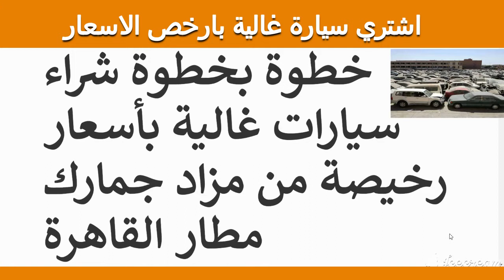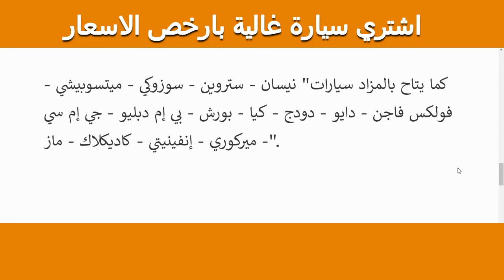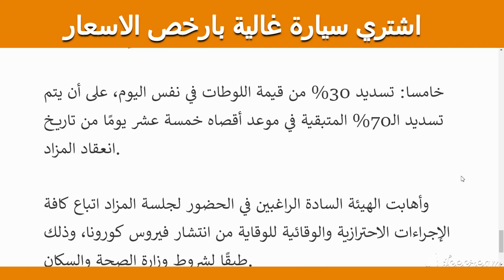كيف تشتري سيارة غالية باسعار رخيصة من مزاد جمارك مطار القاهرة